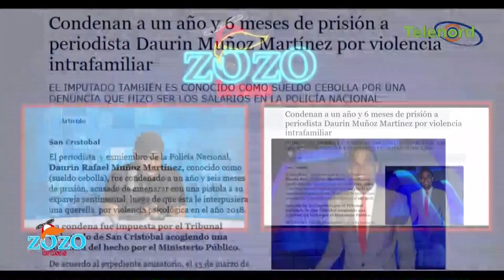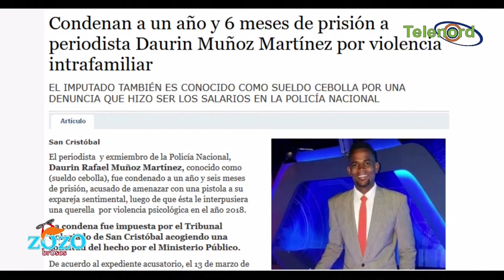Muchos celebran que sentenciara a Policía Sueldo de Cebolla